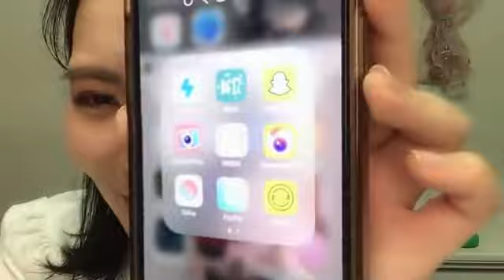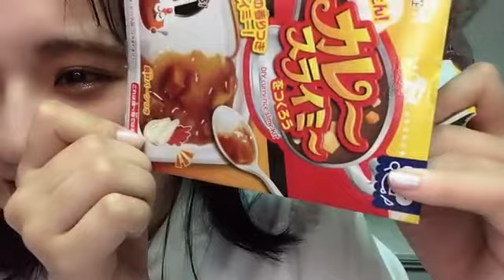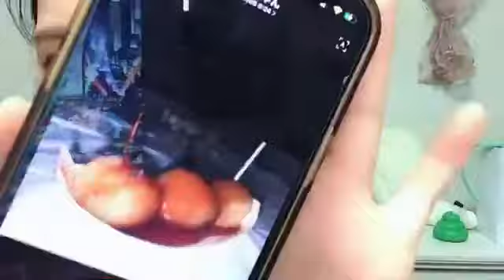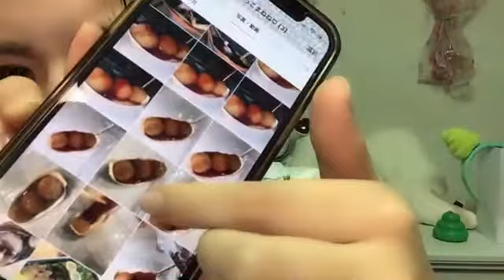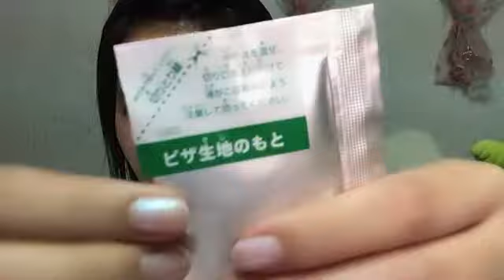2021年08月11日20時02分45秒 峯吉 愛梨沙（STU48）